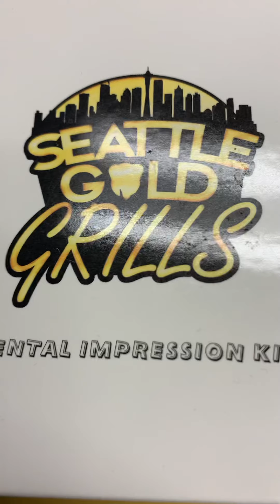Custom Seattle Gold Grills Charm is a best seller!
Custom Logo Designs any way you want them by Seattle Gold Grills!

Site